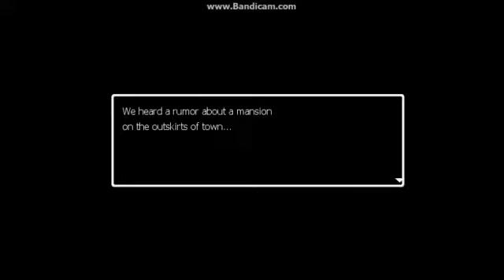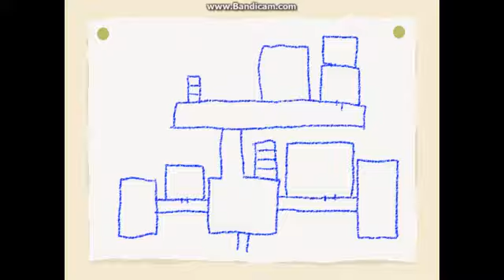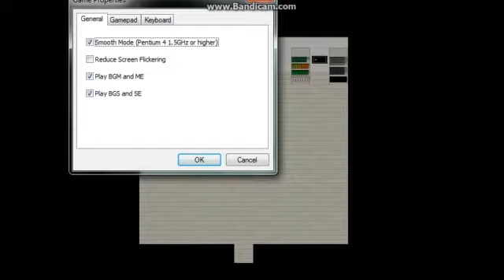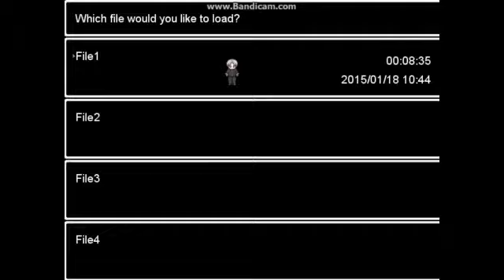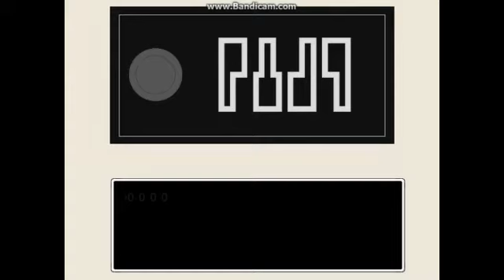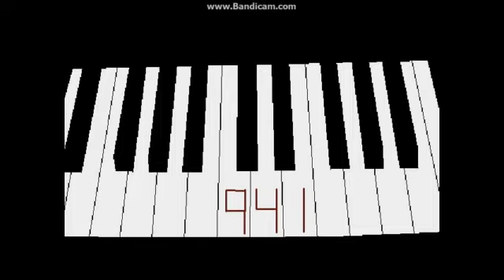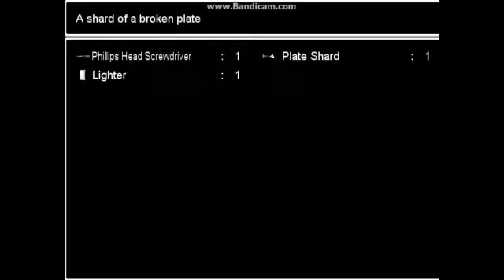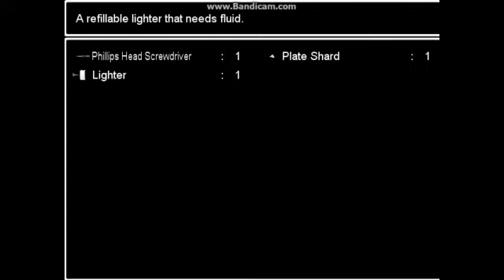DOUCHEBAG! - Ao Oni #1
well i thought he kinda was a douchebag so...